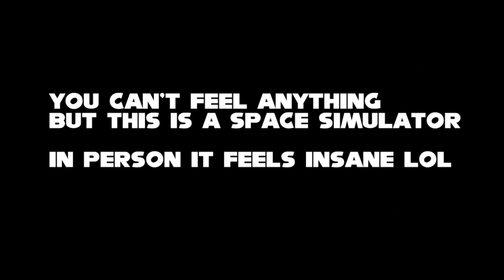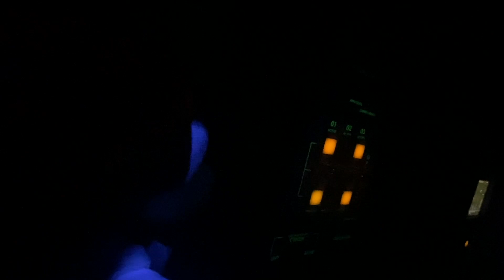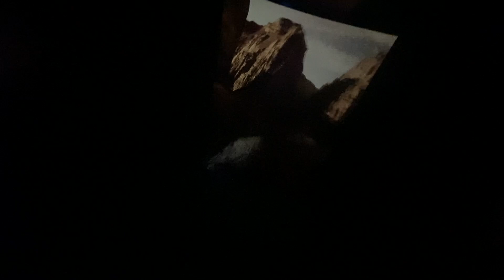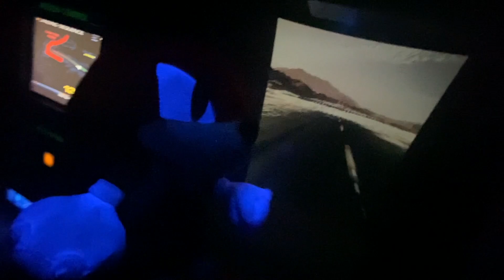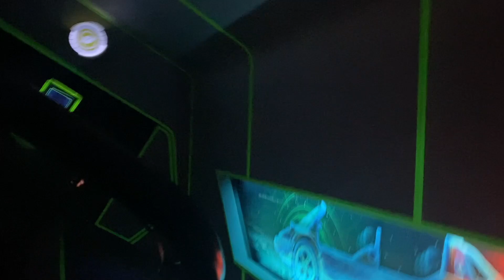SuperSonicBlake: Sonic Goes to Disney World! Part 2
🚨 BUY OUR NEW SAMMY SONIC's CRAZY FAN MERCH! - ssbmerch.com

Sonic's Summer Vacation Mini Series -

🚨 SUPERSONICBLAKE SOCIAL MEDIAS 🚨

My videos are aimed towards audiences 13 years and up.

People really read descriptions? If you scrolled down here comment " Free Nemo " and I'll heart your comments!